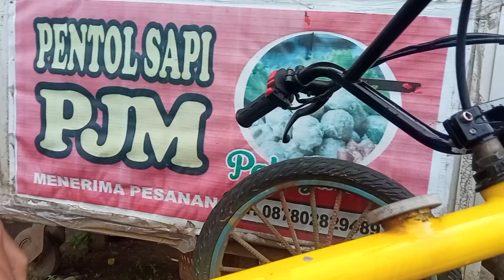MOTOR MODIF SEPEDA KEREN GAES 🤩